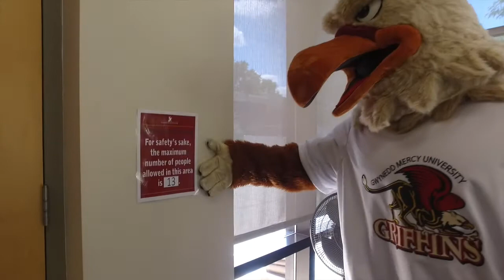Return to Campus - Residence Halls